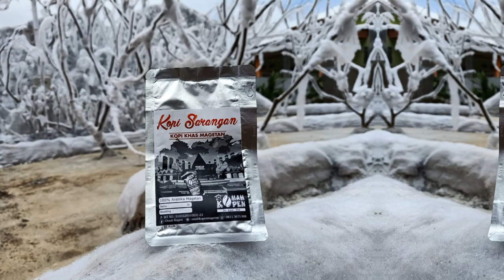Desain Video Promosi Menggunakan Power Point /PPT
Berikut adalah video promosi yang menggunakan powerpoint /ppt, dapatkan desain power point ini di website kami di dan